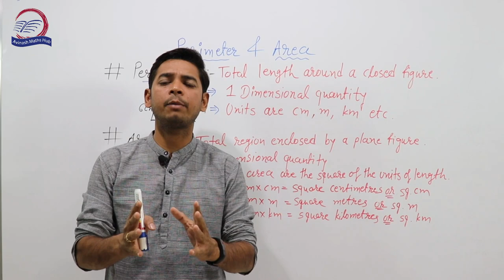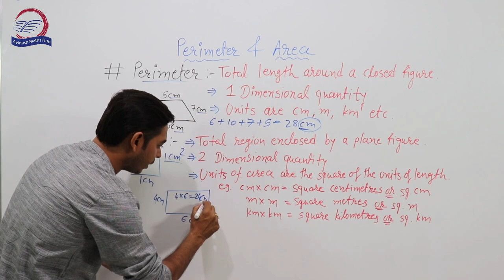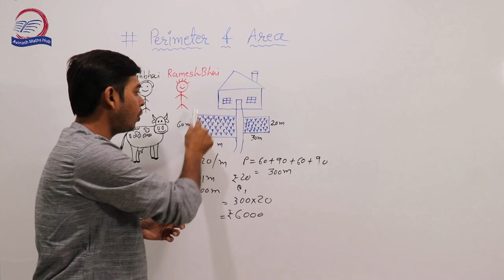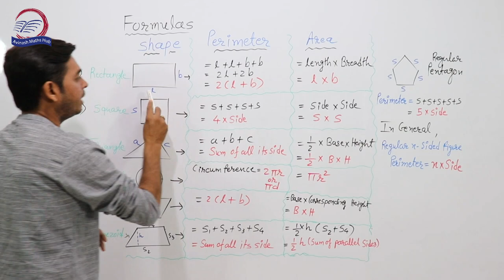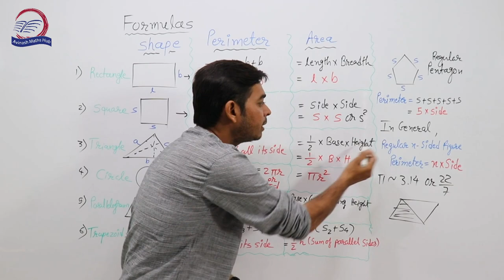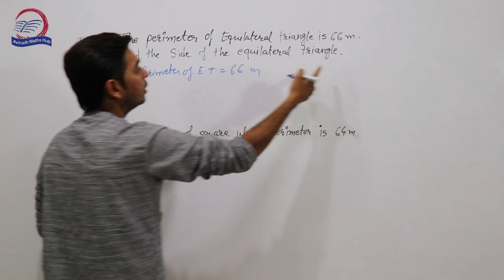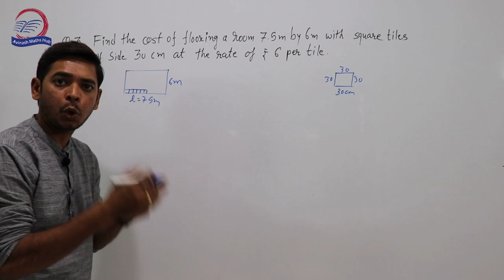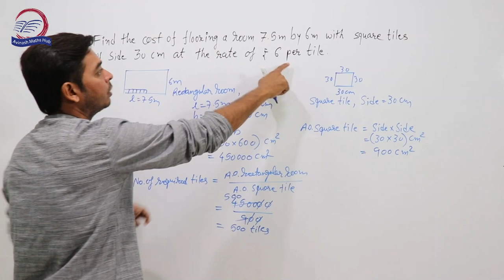Mensuration 1/ Perimeter & Area / Formulas of Perimeter and Area / Perimeter & Area of polygons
Mensuration Maths  |  Formulas / Concepts of perimeter and area of Polygons | Mensuration in Hindi / Basic concept of Perimeter and Area | Mensuration formulas by Avinash Sir

Mensuration is one of the most difficult and complicated topic in maths. Students may get confused about formulas of perimeter and area. It also hard to remember. But now you shouldn't worry about it.

In this video we are going to discussed about Mensuration and Basic concepts of Perimeter and Area. You will learn how the formulas of Perimeter and Area are formed. So you can able to solve problem sum of mensuration. It will very much help you to understand the concept of Perimeter and Area. you also  learn Perimeter and Area of Square,Rectangle,Triangle,Parallelogram,Trapezoid,Regular polygons.

Hello friends ,
                        In this channel your all Maths basic concept will be cleared.
                        this will give you confident to solve and understand the sums.
                        This content help full CBSE , NCERT & Competitive Exam also.
This video help you to understand basic concept of Perimeter and Area.
How to form formulas of Perimeter and Area of Square, Rectangle,Triangle,Parallelogram,Trapezoid,Regular polygons.